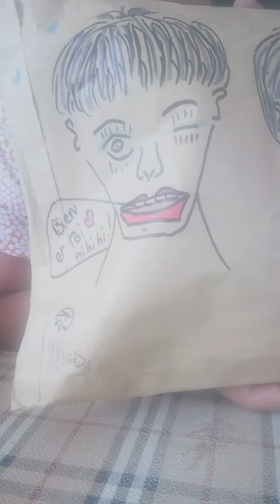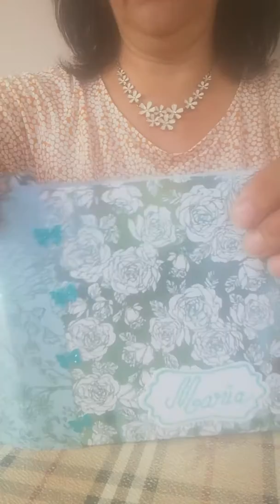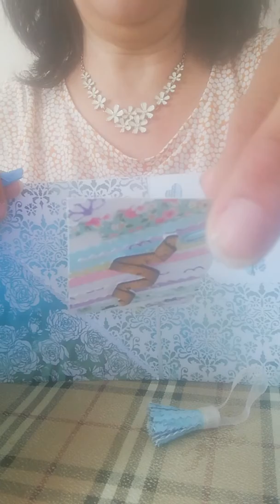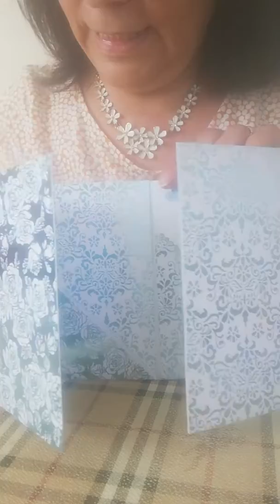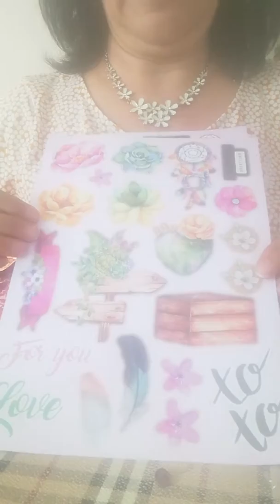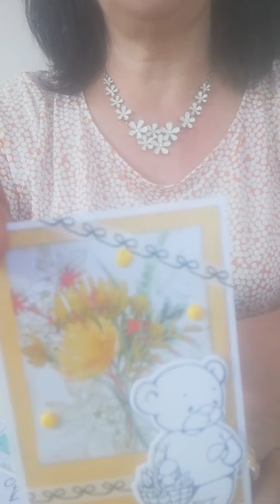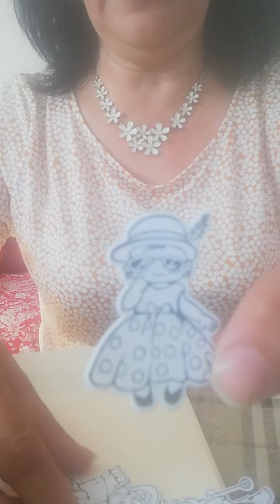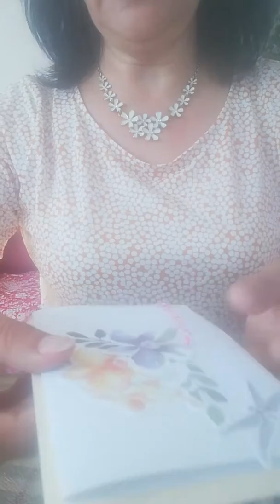Surprise dans ma bal de Agnès et domi '' merci